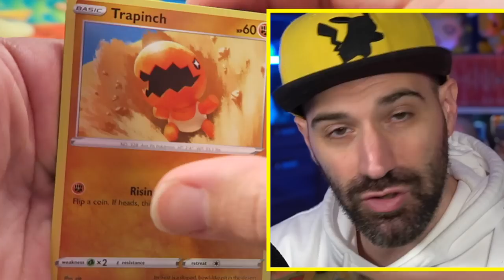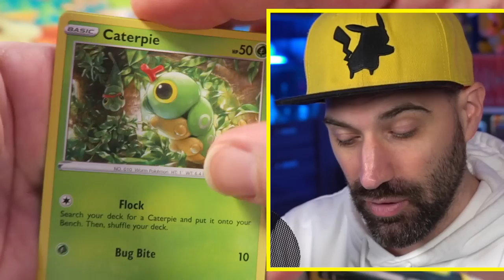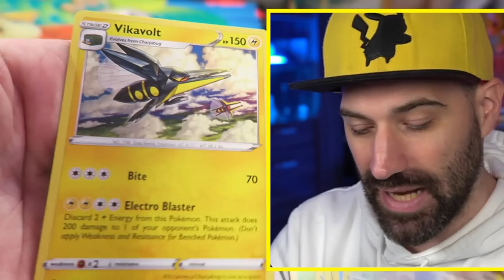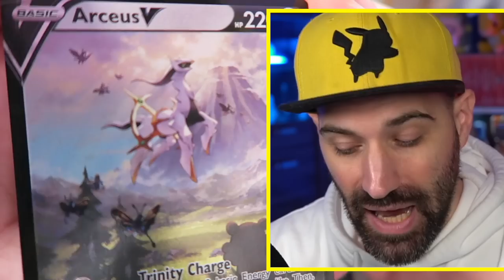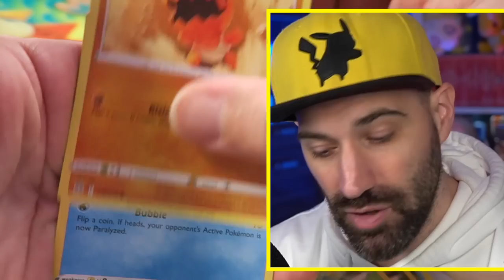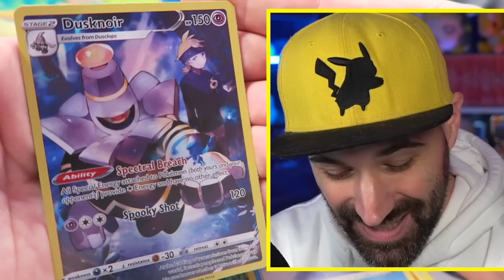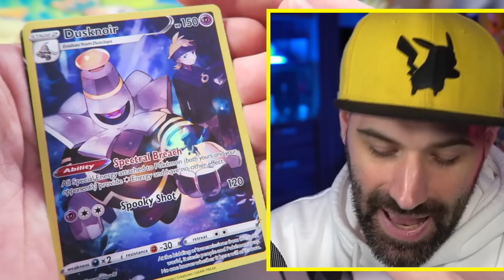Ik kocht een ARCEUS SCHATKIST... | Pokemon Kaarten uitpakken!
Ik kocht een Arceus schatkist en dit is wat er gebeurde. Zou jij liever de Arceus schatkist hebben of de Arceus doos? Laat het weten in de comments!

Bestel nu de gloednieuwe Rickachu Merchandise!